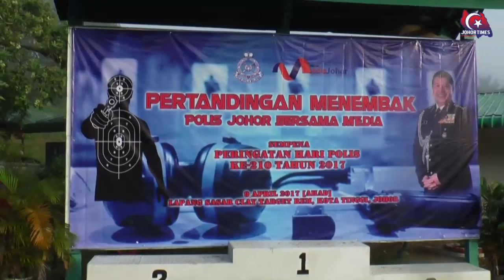Pertandingan Menembak Polis Johor Bersama Media Sempena Peringatan Hari Polis Ke-210 Tahun 2017